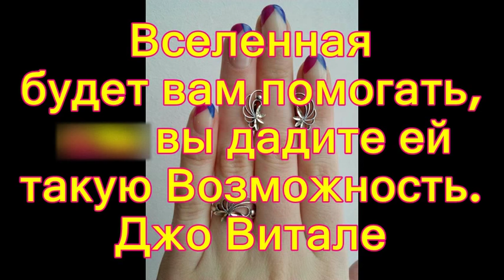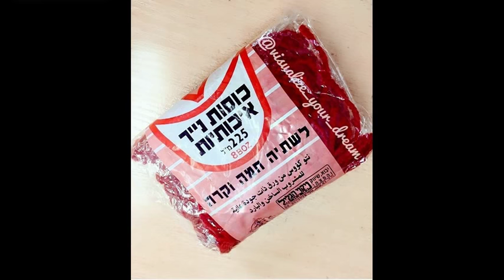Вселенная Будет вам помогать, если вы дадите ей такую возможность.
Мой канал создан для того, чтобы те , кто зайдёт на канал получили кванту положительной жизненной энергии, которая улучшит их судьбу и откроет им дороги в новую жизнь, где начнутся исполнятся их желания, поднимется их жизненный статус. Музыка создана на сайте